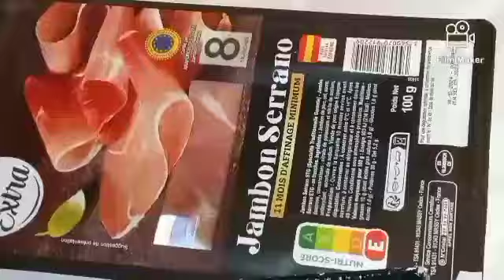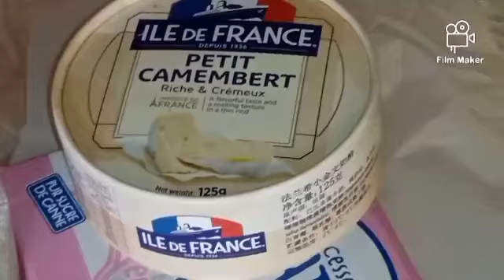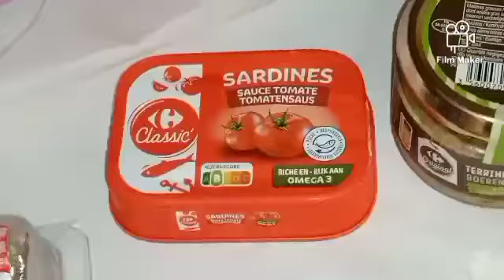Mon petit-déjeuner de demain, Fin du Mois de Juillet (du 30 & 31 Jul 2024 : 1 peu de baume au coeur)